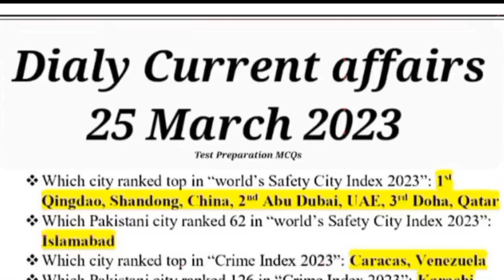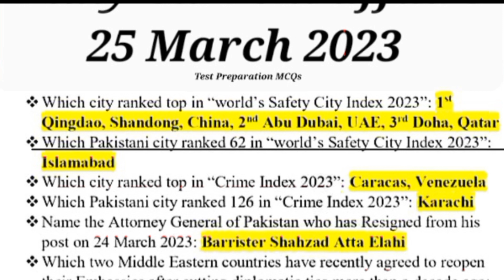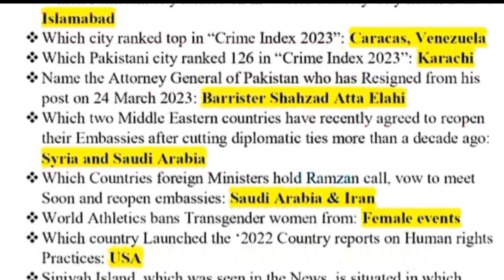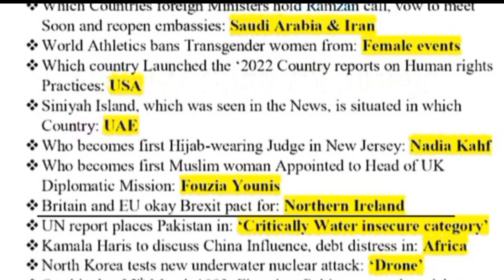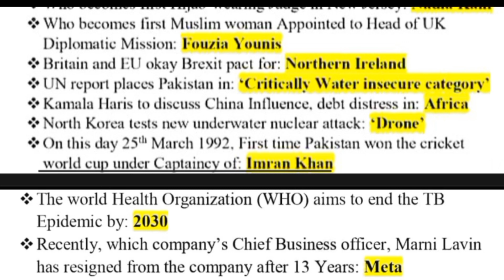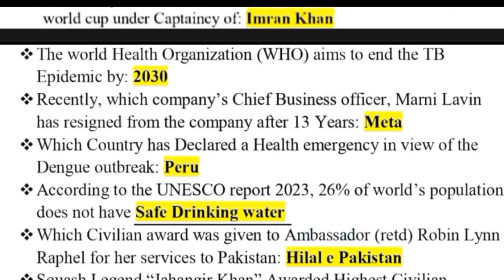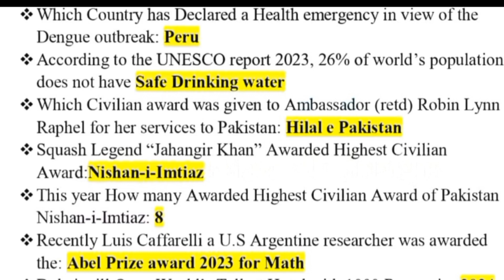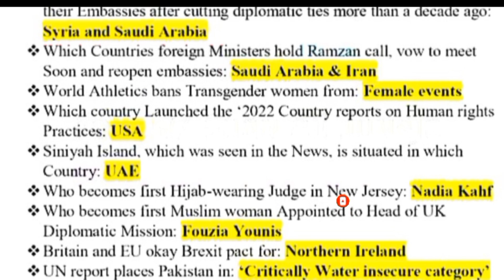25 March Current Affairs 2023 | Dialy Current Affairs | Today Current Affairs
Daily Current Affairs - 25th March 2023
 Join our whatsapp group for daily current affairs, daily Dawn articles, One Paper MCQs & Weekly Mock Tests  #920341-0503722